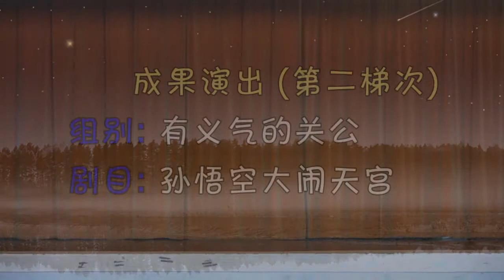好玩的戏剧11〈神话〉 - 第二梯次 -- 有义气的关公 -- 孙悟空大闹天宫